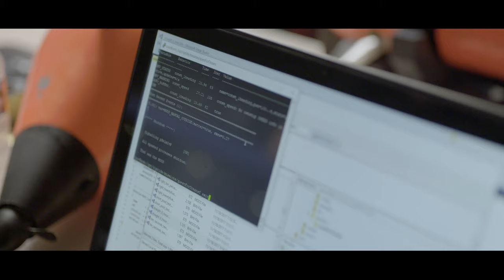Ocean Quest | Trailer | Students of Valley Christian School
Ocean Quest chronicles the journey of Valley Christian Schools’ junior high and high school students as they compete in the XPRIZE Global Ocean Mapping Challenge, making history as the first students ever to qualify for the semi-final round. Find out what happens when youthful ambition and innovation encounter impossible obstacles, with moments that will have audiences laughing, cheering, and leaving inspired to explore the world around them.

Director: Shane Vermooten
Starring: Students of Valley Christian School